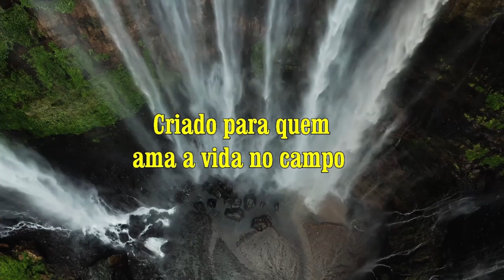Vida na roça - Passeando em Poço Fundo - MG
Fomos conhecer mais uma parte dessa linda cidade mineira. Aproveitamos para ver o jardim da Prefeitura, que aliás é muito bonito.